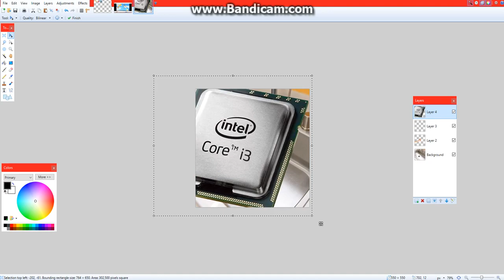Paint.net bug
Paint.net is pretty broken now to be honest.